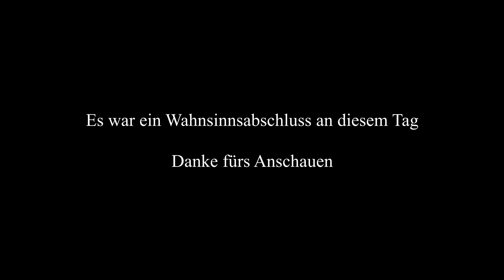Paragliding | Soaring am Mittag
Einen wundeschönen Soaringabend am Mittag bei Immenstadt gehabt. Wohl bisher auch die steilste Spirale die ich durchgezogen habe.

Gurtzeug: Advance Easiness 3
Schirm: Advance Pi 2

Verwendete Musik